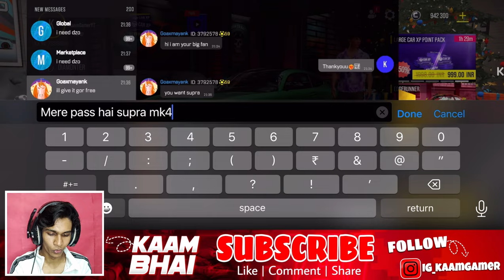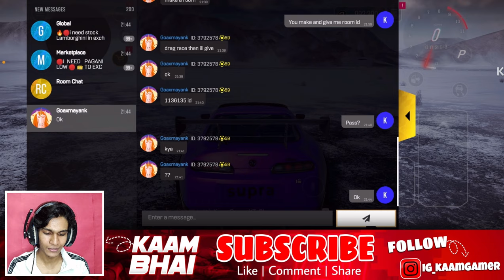I Bought the Fastest Stock Car 😱🔥- Drive Zone Online Gameplay in Hindi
Second Device - Realme5 pro
Mic - Boya ByM1 Auxiliary Omnidirectional Lavalier Condenser Microphone With 20ft Audio Cable (White) For Vlog, Video, Youtube For Smartphones, Mac, PC, tablet, Camera (By-M1 White)
Headphones - Limited-time deal: Cosmic Byte H3 Gaming Headphone with Mic for PC, Laptops, Mobiles, PS4, Xbox One (Red)